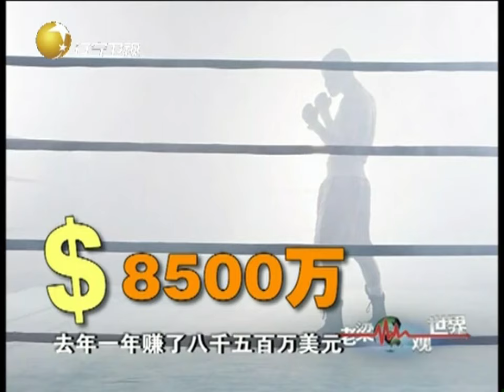FULL【老梁觀世界】第六期：真正的拳王丨「拳王」泰森曲折人生，敗光四億家產，最後恍然醒悟